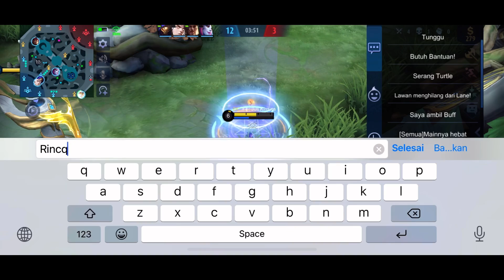TUTORIAL CARA MAIN BRUNO SIDELANE CARA 2 BOLA BUILD TERSAKIT BRUNO BOLA NERAKA CIPTAAN SENDIRI!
Oke boy kali ini gua akan memberikan tutorial
Bruno sidelane coy langsung aja di tonton

@MARKOCOP @RicGG @RICZEN GT

ID GRUP MABAR : 1891120

ENDORSE / PP! DM AJA

OPEN JASA JOKI! HARGA MURAH MURAH ,DM AJA! GW SENDIRI YANG JOKIIN JADI PRIVASI KALIAN AMAN... & OPEN JUAL SKIN VIA GIFT FRIENDLIST 7 DAYS! DM AJA

Buat kalian yg mau top diamond mobile legends juga bisa langsung aja DM ke Instagram gw ya coyy , hajarrr

KALO BISA UP KE 480/720P YA KUALITAS VIDEONYA